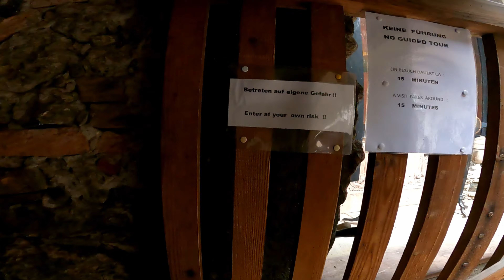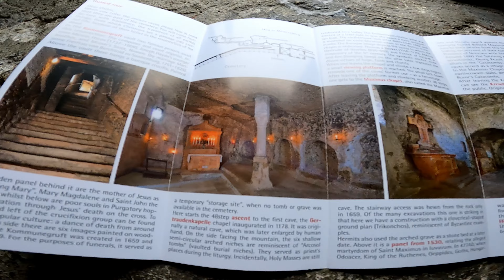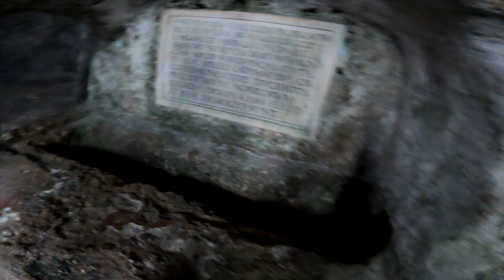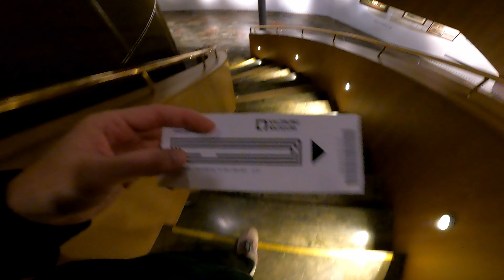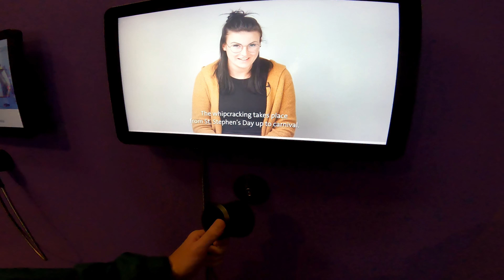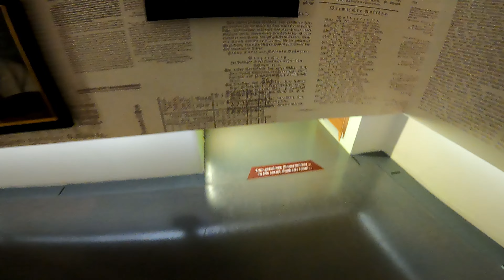Cemitério Sinistro e Muita História 🇦🇹✝️🖼🎨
Nessa parte do rolê, entramos num cemitério com catacumbas assustadoras na Áustria.
Após a exploração, aproveitei para passar nos museus mais interessantes da cidade!

Edição: @Lucaszhm